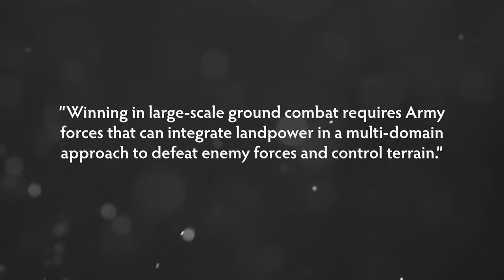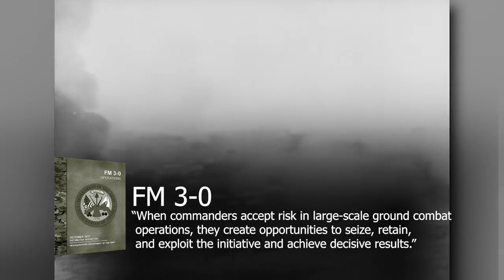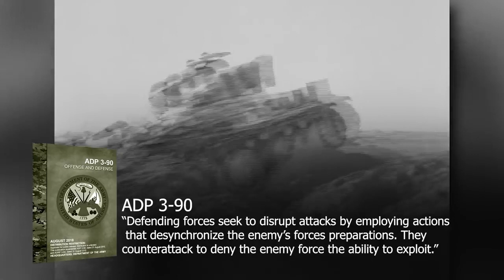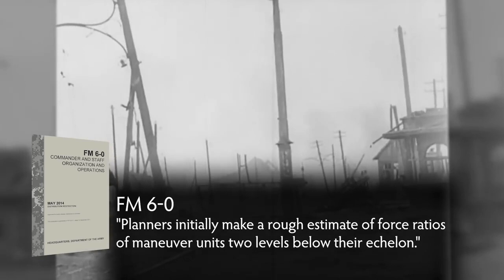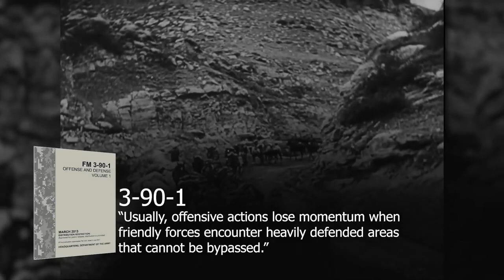(battle of stalingrad)Stalingrad: The Campaign